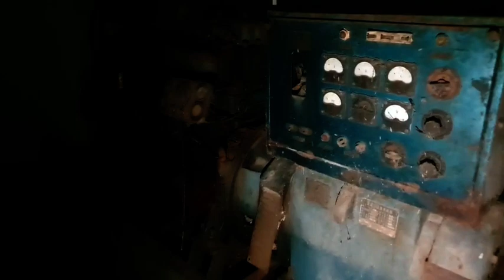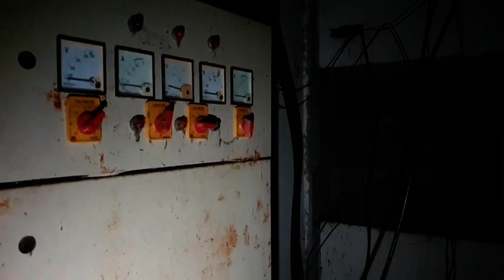โรงเชือดสยองขวัญ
สามารถรับชมไลฟ์ภารกิจสดๆได้ทุกวันพุธ ศุกร์ อาทิตย์ ตั้งแต่เวลา 21.30 น. เป็นต้นไป และติดตามอัพเดทข่าวสารของเราทางหน้าเพจ สามารถกดติดตามเพจ God dragonมังกรสู้ผี ได้ที่ลิ้งค์